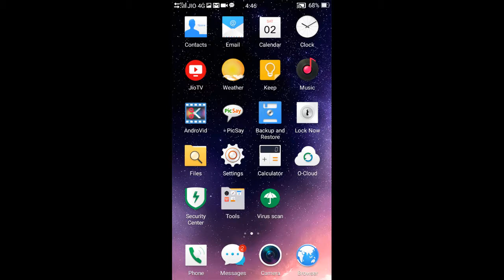रामगंजमंडी, डॉक्टर्स का विरोध जारी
दूसरे दिन भी अस्पताल के बाहर देखे मरीज-साबिर खान-